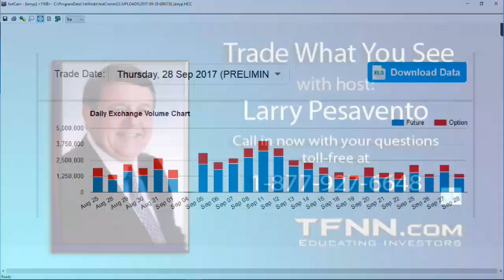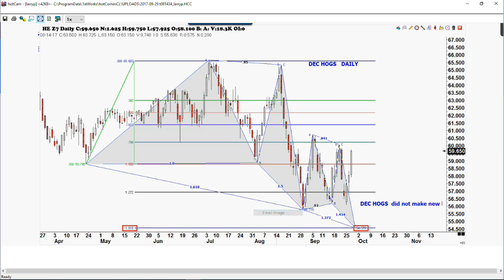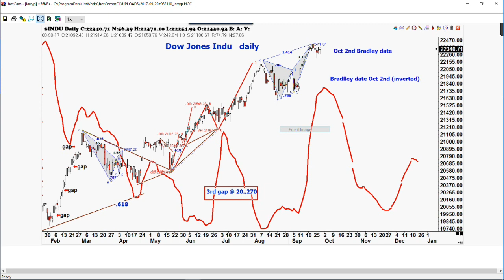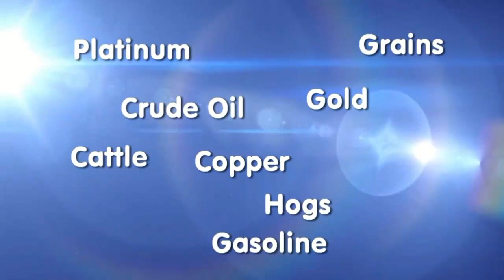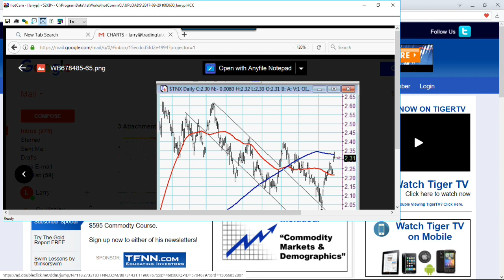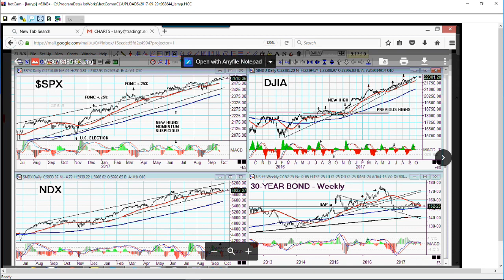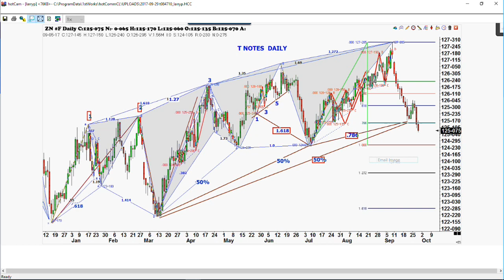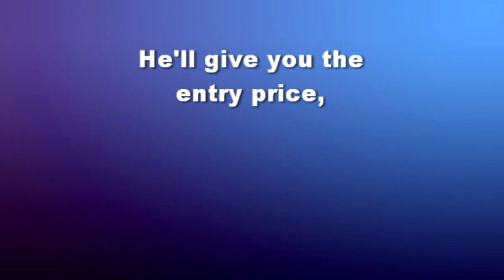September 29th Trade What You See with Larry Pesavento on TFNN - 2017